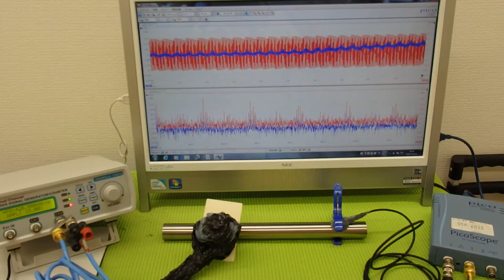音圧測定装置：超音波テスターを利用した実験動画 Ultrasonic system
参考

examination